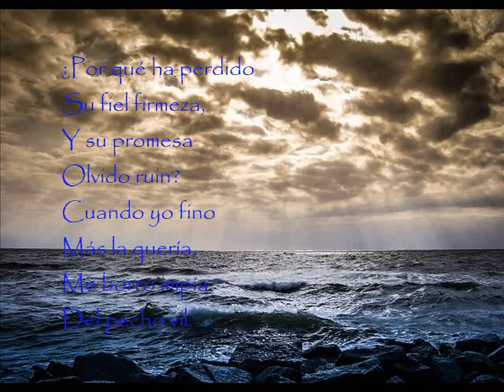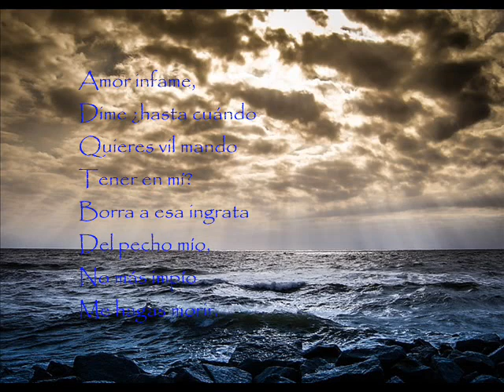Mariano Melgar - Yaraví II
Mariano Melgar

Yaraví II

Por más que quiero
De la memoria
Borrar la gloria
Que poseí;
Por todas partes
Cruel me persigue:
Siempre me sigue,
Siempre ¡ay de mí!

Procuro en vano
No dar oído
A aquel sonido
Que un día oí,
Cuando mi prenda
Juró ser mía
Y me decía:
« Seré de ti ».

Su voz entonces
Fue mi contento,
Su juramento
Me hizo feliz;
Mas sus recuerdos
Me son mortales,
Y entre mil males
Llego a gemir.

¿Por qué ha perdido
Su fiel firmeza,
Y su promesa
Olvido ruin?
Cuando yo fino
Más la quería,
Me borró impía
Del pecho vil.

Esta inconstancia
Cruel y severa
Calmar debiera
Mi frenesí.
Pero sólo hace
Que se acreciente
Mi llama ardiente,
¡Llama infeliz!

Amor infame,
Dime ¿hasta cuándo
Quieres vil mando
Tener en mí?
Borra a esa ingrata
Del pecho mío,
No más impío
Me hagas morir.